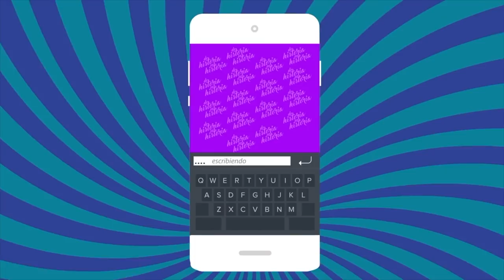Remmy Valenzuela, La Academia y la Fábrica de sueños continúa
En este programa de opinión, Claudia de Icaza, Lupita Martínez y Bruce Hinojosa hablan sobre la Academia, la Fábrica de sueños y otras cosas.